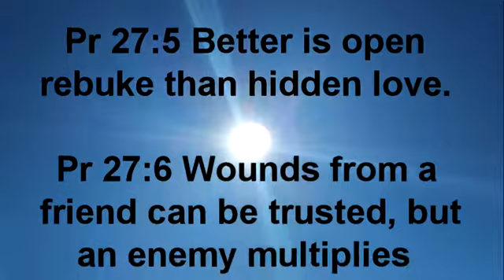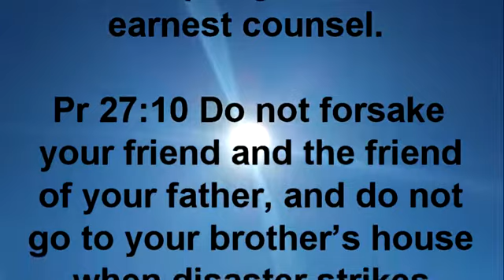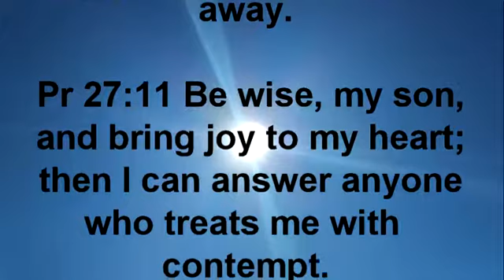Proverbs chapter twenty seven 1-14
The Holy Bible, Proverbs 27:14

Pr 27:1 Do not boast about tomorrow, for you do not know what a day may bring forth.

Pr 27:2 Let another praise you, and not your own mouth; someone else, and not your own lips.

Pr 27:3 Stone is heavy and sand a burden, but provocation by a fool is heavier than both.

Pr 27:4 Anger is cruel and fury overwhelming, but who can stand before jealousy?

Pr 27:5 Better is open rebuke than hidden love.

Pr 27:6 Wounds from a friend can be trusted, but an enemy multiplies kisses.

Pr 27:7 He who is full loathes honey, but to the hungry even what is bitter tastes sweet.

Pr 27:8 Like a bird that strays from its nest is a man who strays from his home.

Pr 27:9 Perfume and incense bring joy to the heart, and the pleasantness of one’s friend springs from his earnest counsel.

Pr 27:10 Do not forsake your friend and the friend of your father, and do not go to your brother’s house when disaster strikes you—better a neighbor nearby than a brother far away.

Pr 27:11 Be wise, my son, and bring joy to my heart; then I can answer anyone who treats me with contempt.

Pr 27:12 The prudent see danger and take refuge, but the simple keep going and suffer for it.

Pr 27:13 Take the garment of one who puts up security for a stranger; hold it in pledge if he does it for a wayward woman.

Pr 27:14 If a man loudly blesses his neighbor early in the morning, it will be taken as a curse.
For those who want to use their credit cards go here: To use PayPal go